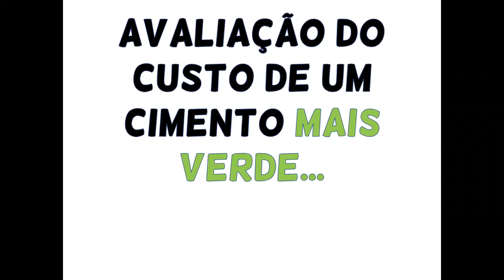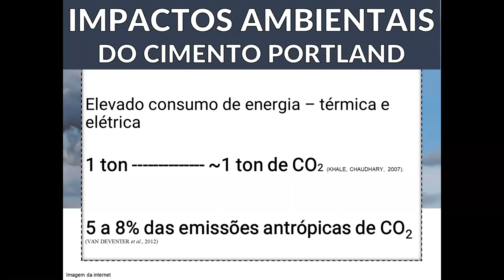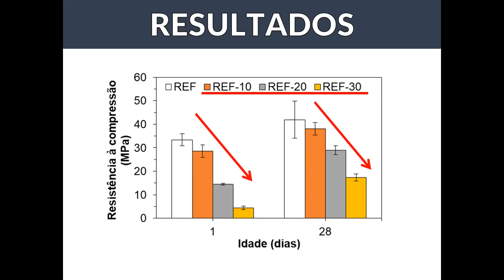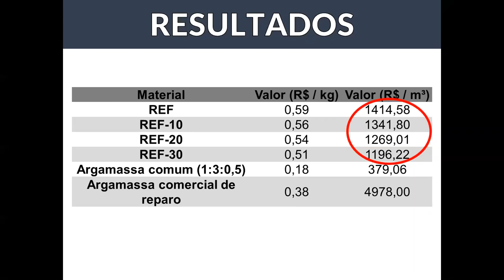Prêmio Educador Sustentável - Rodrigo Geraldo (Menção Honrosa)